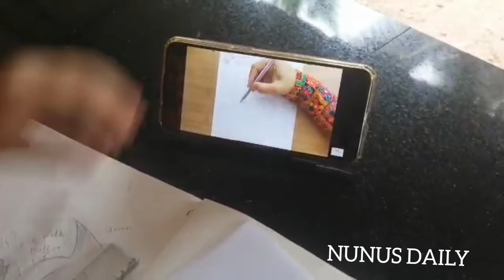Reacting farjana drawing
Hww.youtube .com